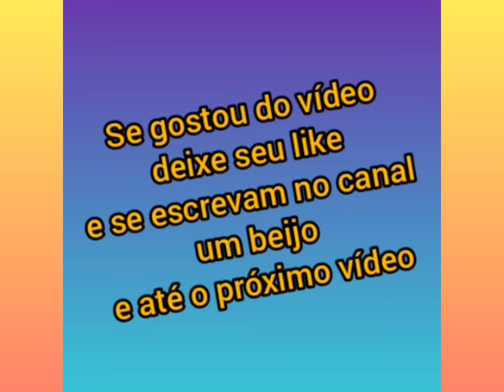Maria Alice e a Maria Flor com a mamãe Virgínia Fonseca e Zé Felipe.Mas visita do irmão